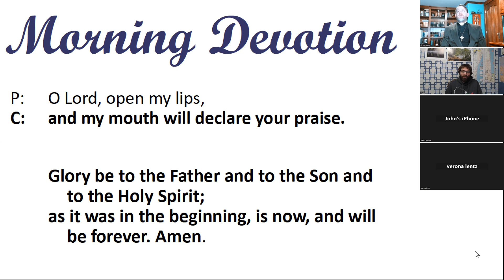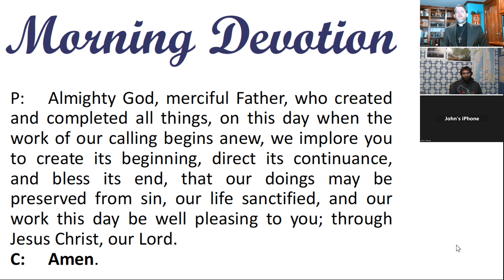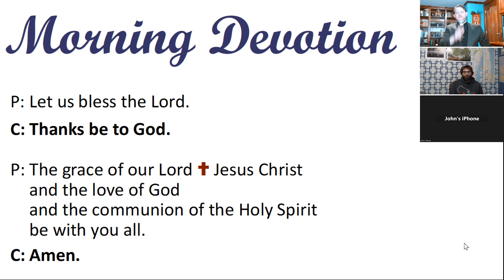Morning Devotion -- "But you are a chosen race, a royal priesthood, a holy nation . . . "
1 Peter 2:9